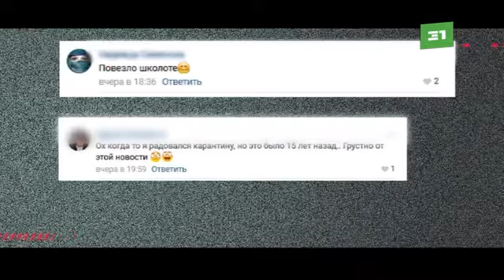Чиновники закрыли школы Челябинска, чтобы сдержать эпидемию ОРВИ и гриппа на Южном Урале